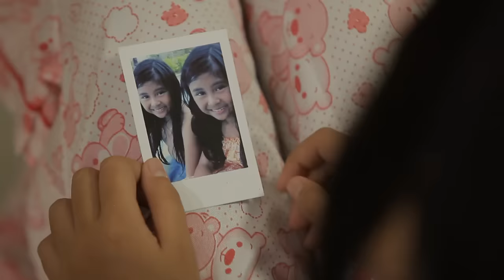Kambal Sirena: Full Episode 3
‘Kambal Sirena’ is a story about the twins, Alona and Perlas, who were born with unusual features. They were separated due to unfortunate circumstances. Alona lived as a princess in the ocean while Perlas grew up working for an ocean park. There, she meets Kevin. As they start to develop feelings for each other, Kevin’s mother, Susana, found out that Perlas is the daughter of Marissa - the person she believes to be her brother's murderer. Meanwhile, Alona also falls in love with Kevin after saving him from drowning. What will happen if the twins find each other again only to discover they're in love with the same man?

Watch these videos and more exclusive full episodes of GMA shows

Watch full episodes of ‘Kambal Sirena’ on GMANetwork.com/fullepisodes ‘Kambal Sirena’ stars Louise delos Reyes and Aljur Abrenica. Also included in the cast are Mike Tan, Wynwyn Marquez, Angelika dela Cruz, Gladys Reyes, Mickey Ferriols, Lotlot de Leon, Nova Villa, Tessie Tomas, Chanda Romero, Pancho Magno, Polo Ravales, Rich Asuncion, Erika Padilla, and Betong Sumaya.